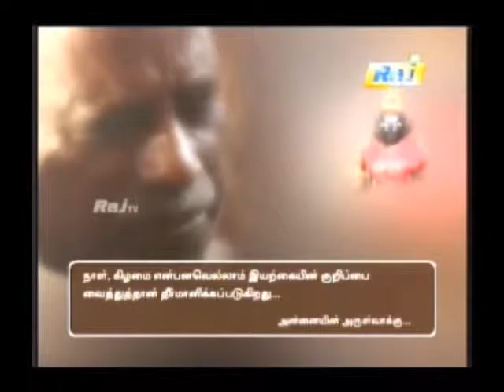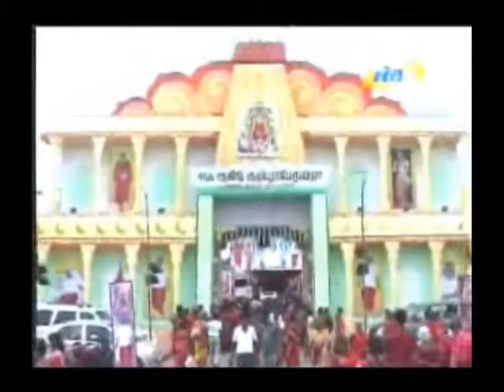10th Aug part-1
Adipooram 2011 at Melmaruvathur - Porridge distribution